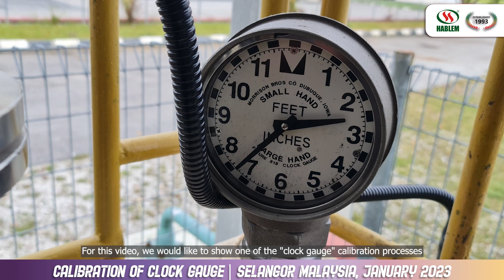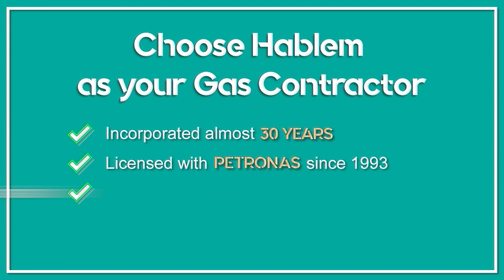👷🏽 Service: Calibration of Clock Gauge | Selangor, Malaysia, January 2023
📍Our customer satisfaction will always be our top priority.
🤝Thank you for choosing Hablem Oil & Gas. It is our pleasure to serve you.
🏅Well done Hablem Team. You all did a great job!👍🏽
👷🏽 Service: Calibration of Clock Gauge
Location:  Selangor, Malaysia, January 2023.